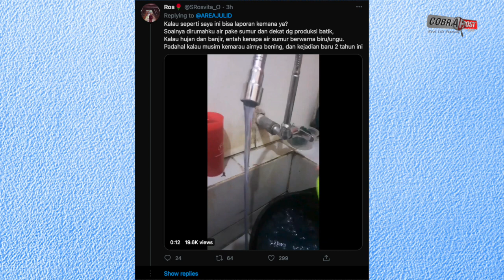Indonesian Village Turns Red As Floods Hit Batik-manufacturing Hub | Cobrapost